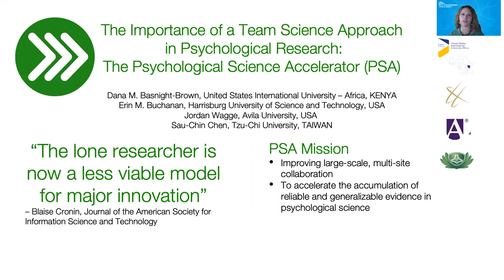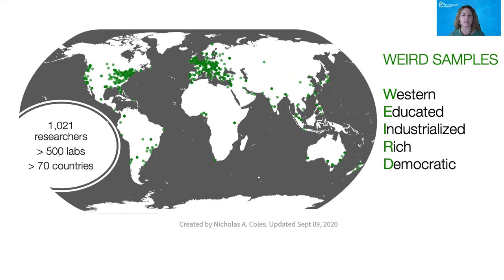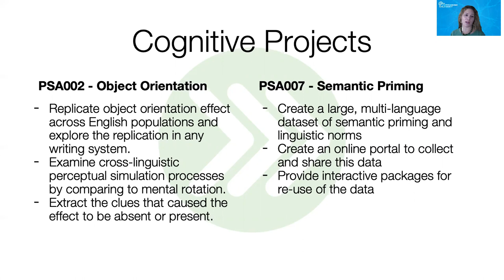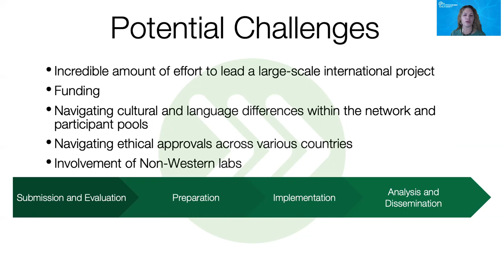Psychonomics 2020 - The Psychological Science Accelerator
Lecturer: Dr. Dana Basnight-Brown
Fall 2020

This video is a presentation for the Annual Meeting of the Psychonomic Society. In this video, we give you a very brief introduction the Psychological Science Accelerator!